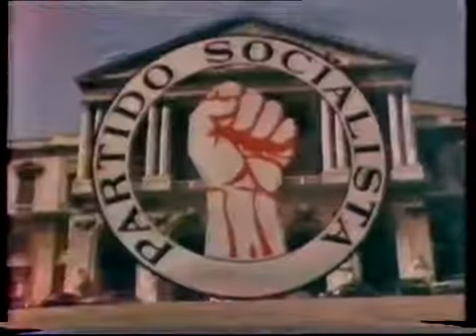Eleições Legislativas 1983 | Tempo de antena | 1